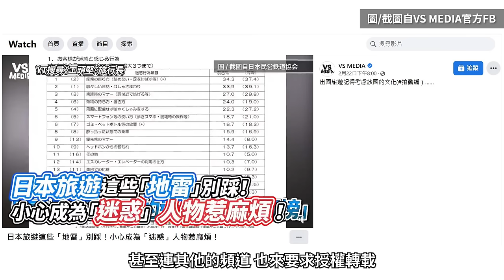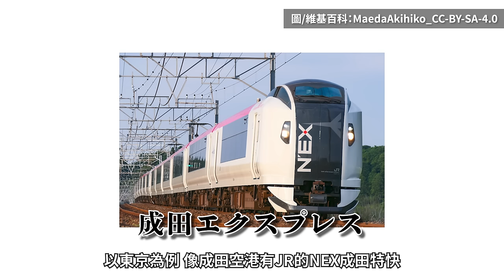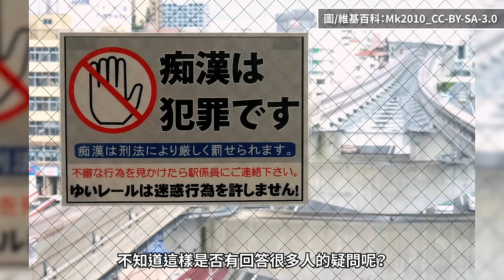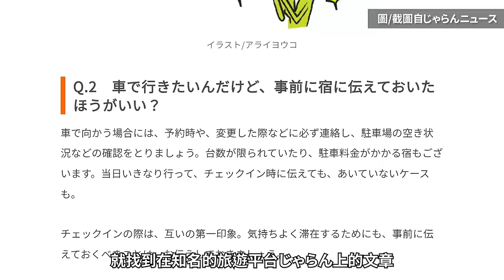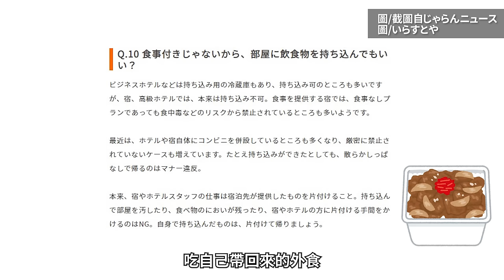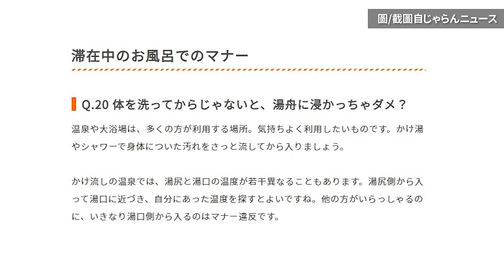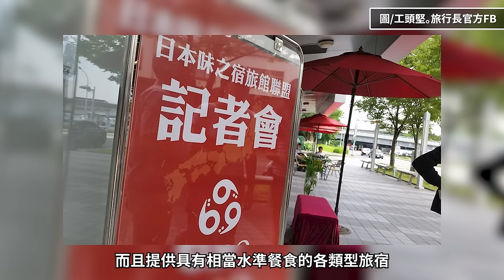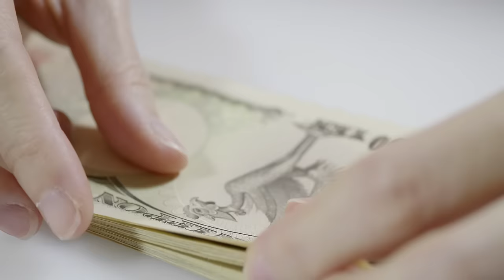日本「旅遊地雷」系列第二彈！到日本住宿、泡湯要先做什麼功課呢？這18個行為，在日本人眼中是會造成困擾的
推薦各位工友，點開影片資訊欄連結，訂購 Surfshark VPN 或輸入優惠代碼 [ctoken] 工友專屬1.7折優惠，訂購兩年方案再加送免費3個月！

旅客迷惑行為系列又來了！這次工頭堅將帶著你，從訂房、交通、入住旅宿，以及還有入住溫泉旅館與膠囊旅館的注意事項等等，這集讓我們一起來探討，該如何避開日本人的地雷，讓我們的旅程更加順心。

00:00 本集概要
02:35 從空港到旅宿的交通技巧
07:43 訂房到入住前的5個地雷
10:57 入住後的6個地雷，以及榻榻米房的注意事項
12:29 溫泉旅館與泡湯的7個地雷
15:06 日本膠囊旅館的文化
16:47 不同等級旅宿的販賣的沉浸式體驗

編按：17:45處錯字應為「沉」

// 製作團隊 //
主講、企劃、腳本：
拍攝、後期：程士華、葉冠妤
剪輯：康育恩